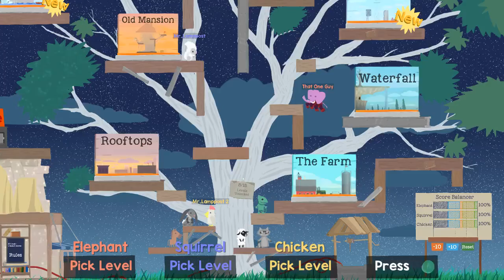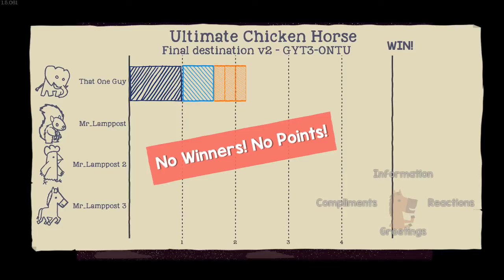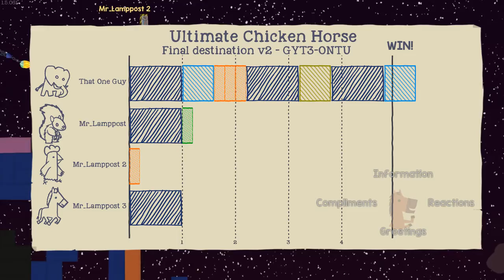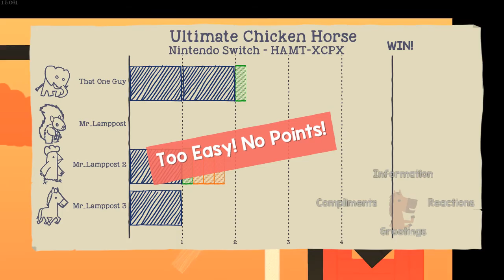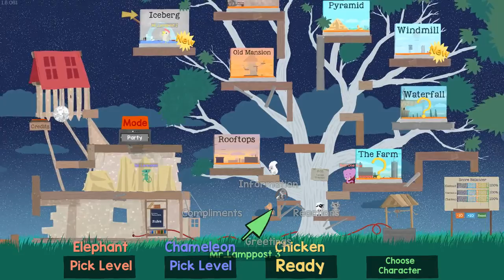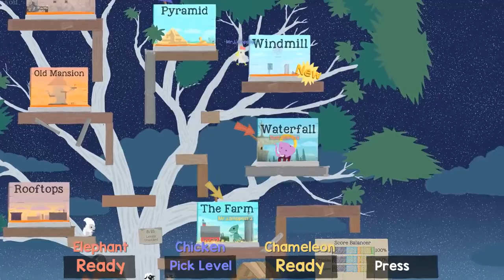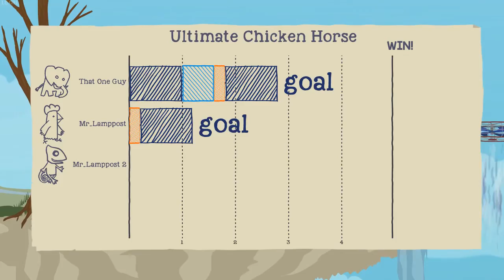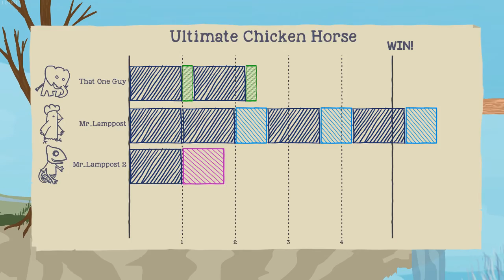Ultimate Chicken Horse Stream with some bois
yeet in the chat